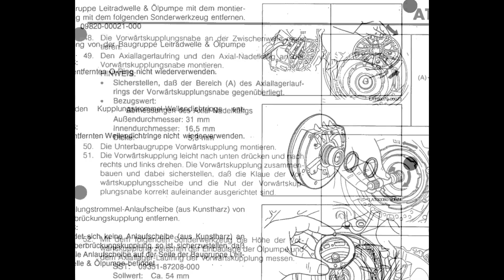Daihatsu Cuore L500 L501 - Reparaturanleitung - Werkstatthandbuch - Elektrische Schaltpläne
Deutsches Reparaturanleitung und Elektrische Schaltpläne an fahrzeuge Daihatsu Cuore (L500, L501).